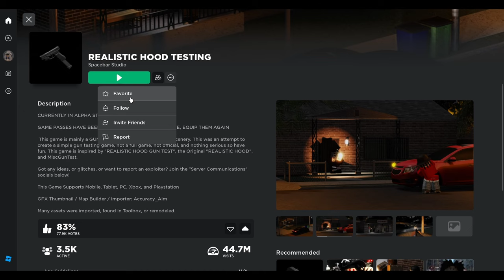why is roblox so dry...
"save us rell seas"